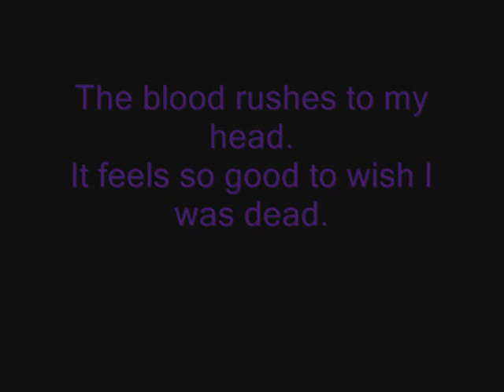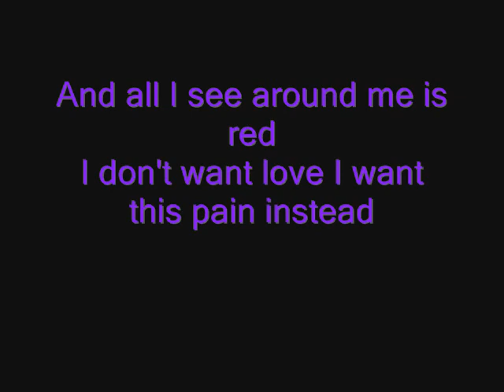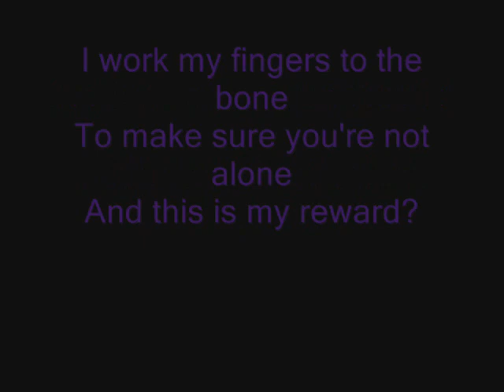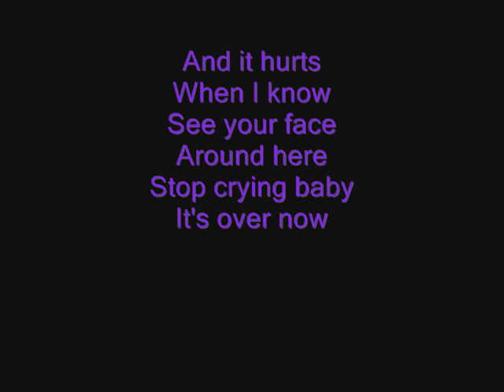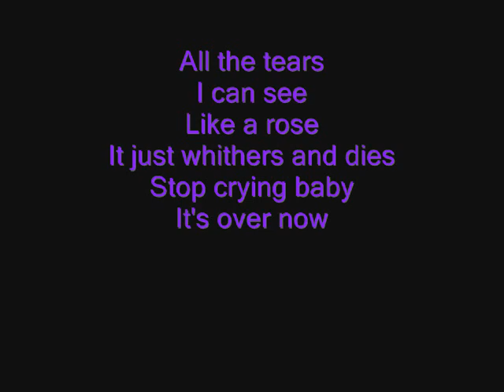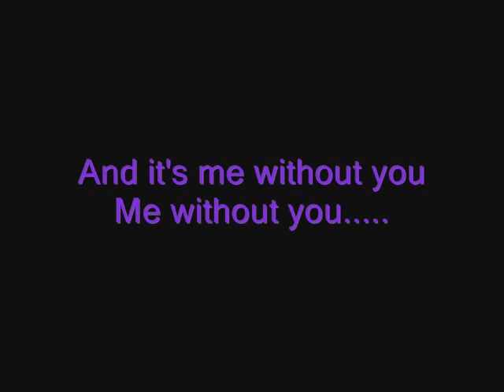Steer Clear - It's over now lyrics